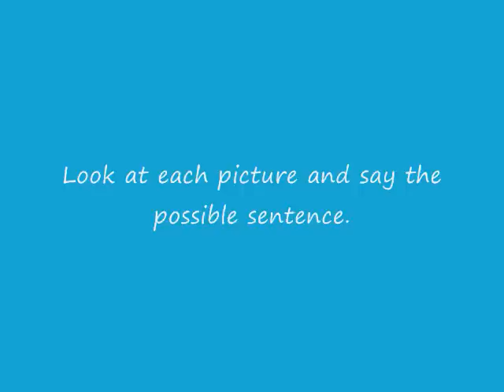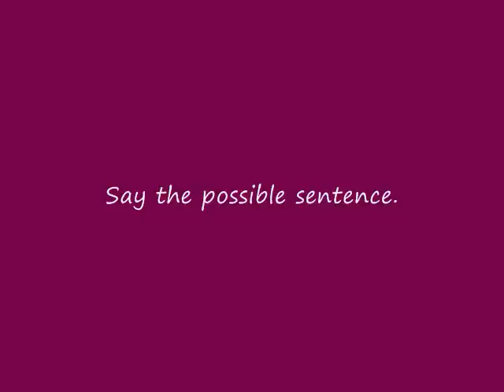English through Pictures - Essential Verbs - salute, season, shine etc. - Lesson 98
Transcript

The girl is rubbing her neck.

The man is saluting.

A cook is seasoning the food.

A person is sharpening the chainsaw.

The man is shaving.

The man is shining a flashlight.

The doctor is shining a light on a patient's eye.

The man is taking a shower.

She appears very sleepy.